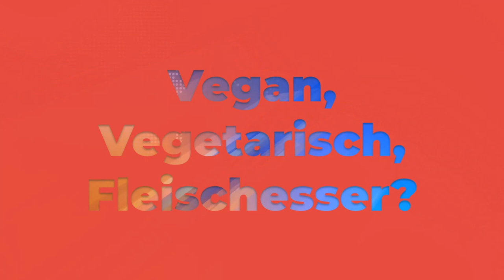Jahresrückblick 2022 [Teil 1]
INHALTSVERZEICHNIS
            WIE NEHME ICH TEIL AM BANQUET-EVENT 2022?
00:00 - Willkommen zum Jahresrückblick 2022!
03:30 - Putin und die Ukraine!
11:59 - Die Schule und das wahre Problem der Kinder!
15:49 - Die Corona Maßnahmen und ihre Spätfolgen!
26:23 - Vegan, Vegetarisch, Fleischesser?
40:07 - Hier geht's weiter zu Teil 2

Hat dir das Video geholfen? Dann vergiss nicht ein Abo dazulassen und auf die Glocke zu klicken, damit du keine neuen Videos mehr verpasst. 😊😉